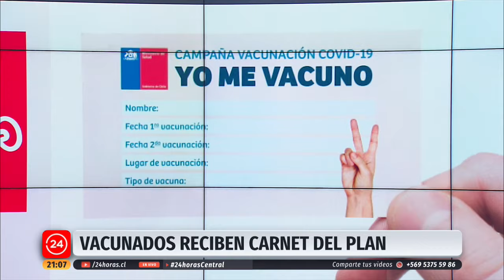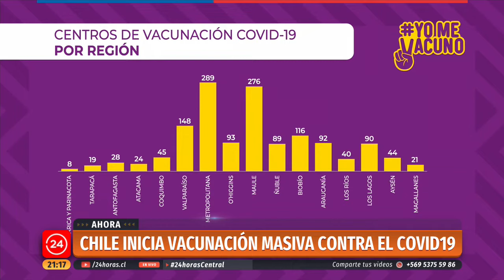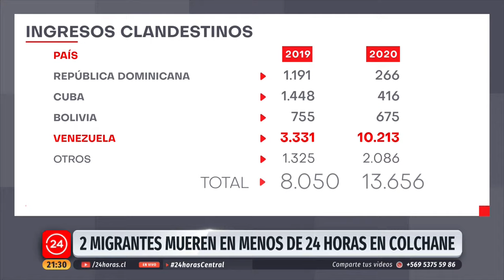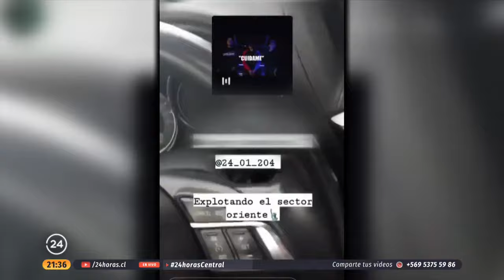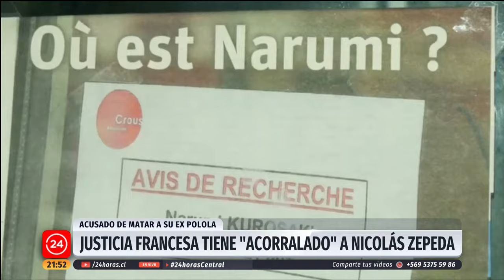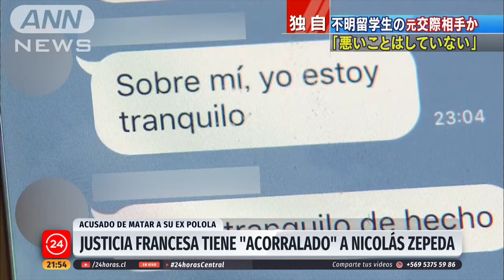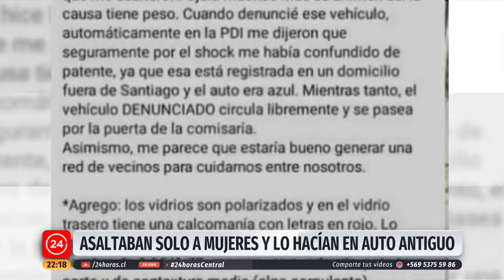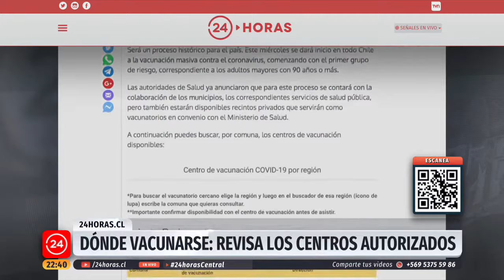24 Horas Central - Miércoles 3 de febrero | 24 Horas TVN Chile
Este miércoles inició la vacunación masiva contra el coronavirus en nuestro país. Por otro lado, la autoridad sanitaria anunció que llegarán otras 9 millones de dosis de Coronavac entre fines de febrero. Revisa estas y otras informaciones en una nueva edición de 24 Horas Central.